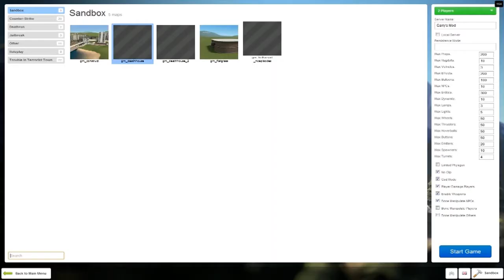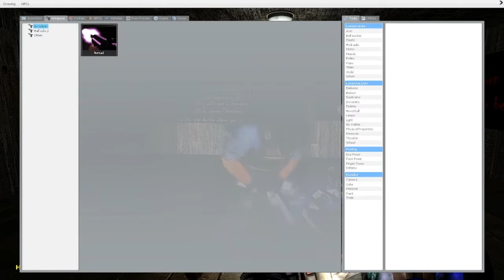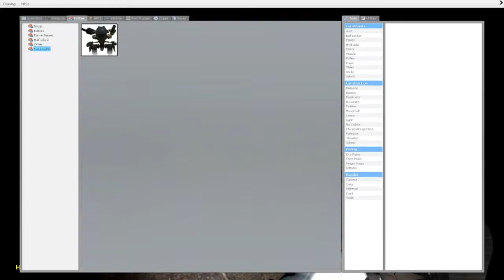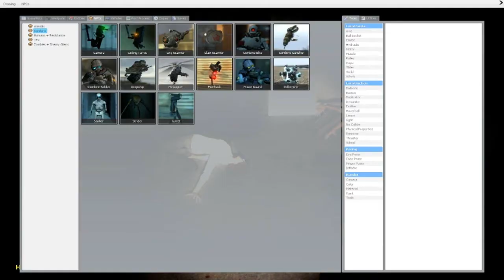Scary Map Sunday - Death House (Garry's Mod)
Sub for more videos of Scary Garry's Mod maps!